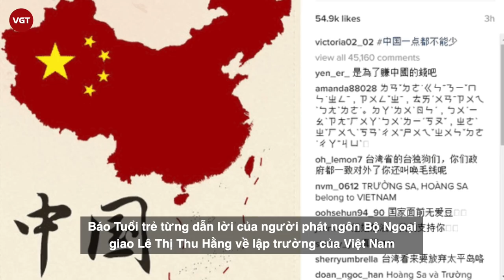H&M bị tẩy chay vì đăng bản đồ công nhận đường lưỡi bò là của Trung Quốc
Mới đây cư dân mạng Trung Quốc vừa phát hiện website của thương hiệu thời trang H&M (hm.com) đăng tải bản đồ nước này nhưng không có đường lưỡi bò. Ngay lập tức, từ khóa liên quan đến vấn đề này lập tức nhảy lên hạng 2 trên BXH tìm kiếm của Weibo.